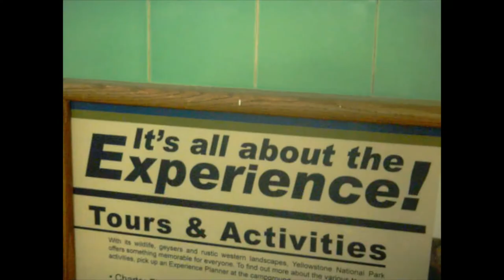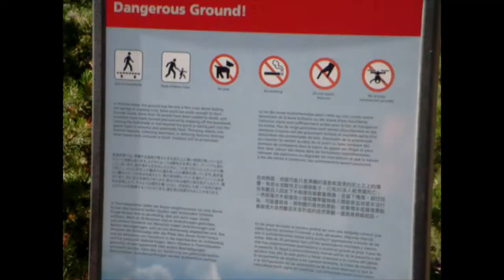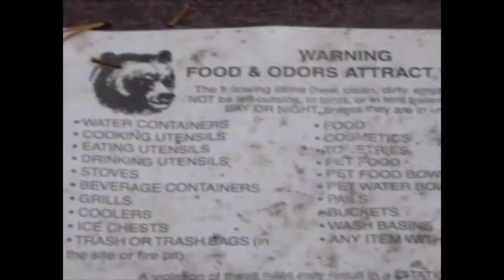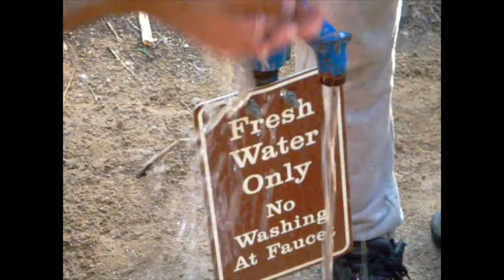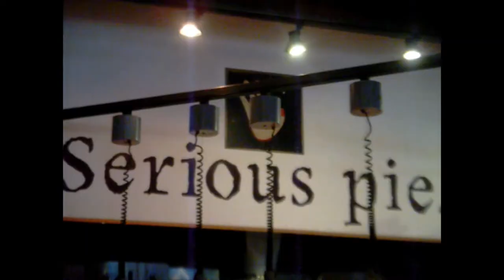video tape #3 - when we are 70 (ROAD TRIP)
when we are 70

Taken with:
Aunt Batoul's Camera
كاميرا عمتي بتول

صيف ٢٠٢١
summer 2021